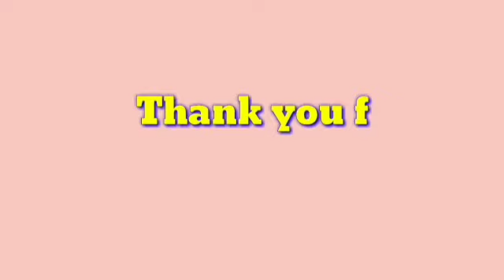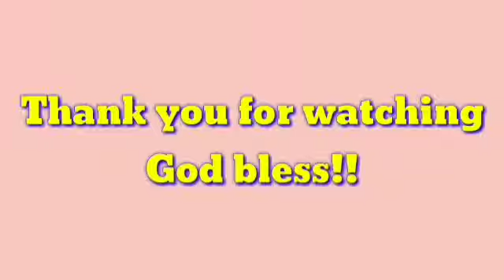MUKBANG lunch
magandang buhay!kmusta po kau mga friendship tara saluhan nyo po ulit ako.